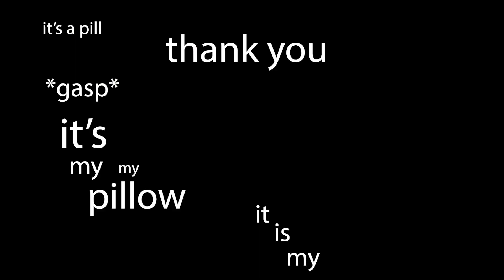Friday December 13th